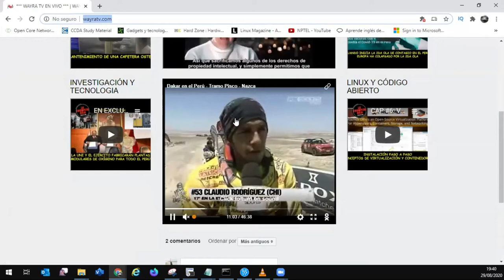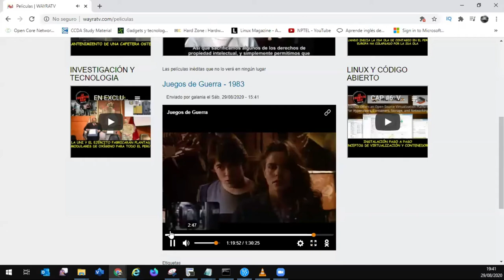JUEGOS DE GUERRA 1983 y 2008 - SINOPSIS Y PELICULA COMPLETA EN ESPAÑOL - VEA EL VIDEO COMO OBTENERLO